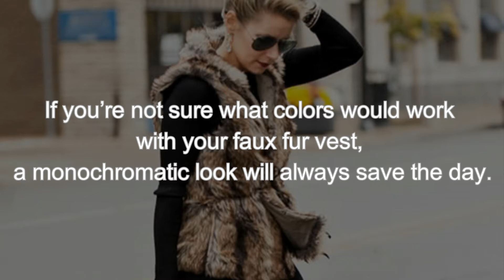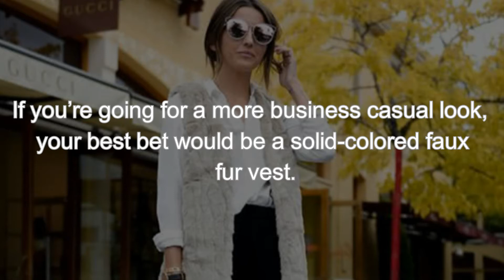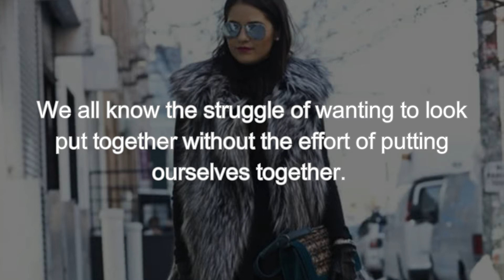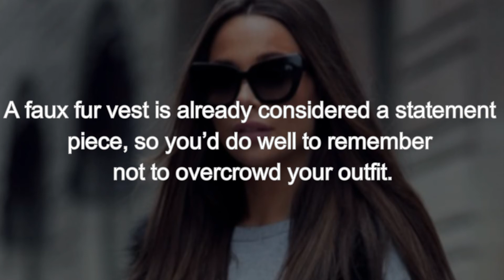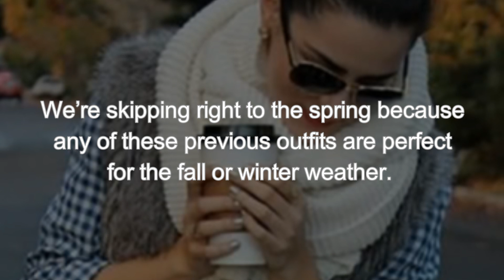How To Wear A Faux Fur Vestwear feshon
How To Wear A Faux Fur Vest

1.egg whaite for hair

2.sore nipple

3.baby care t tips

4.why younger man love older woman

5.how to remove redness from face

6.younger man likes older woman

7.15 sing a married man is attracted you

8.reasons why maeeied man look younger

9.how to skin cere tips

10,how to look in buty tips

smart health point

subscuribe please